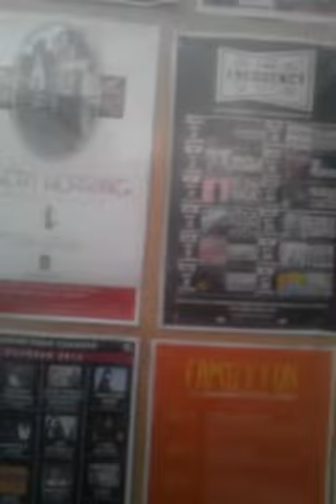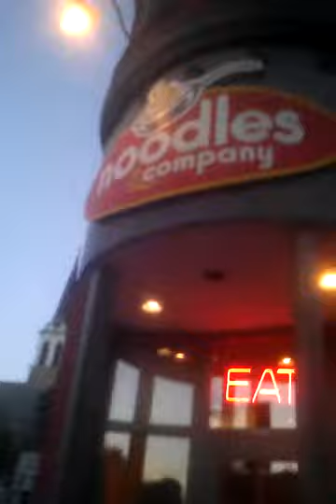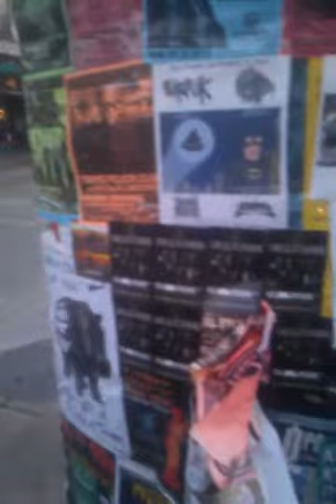Downtown Madison state street tour